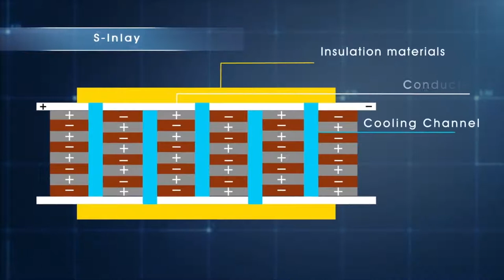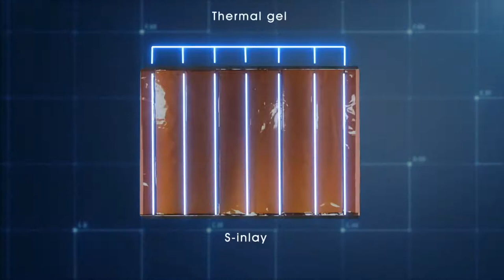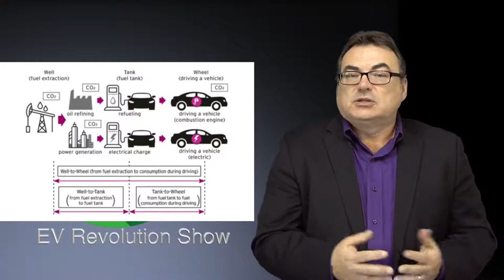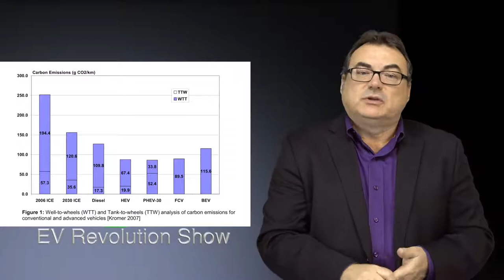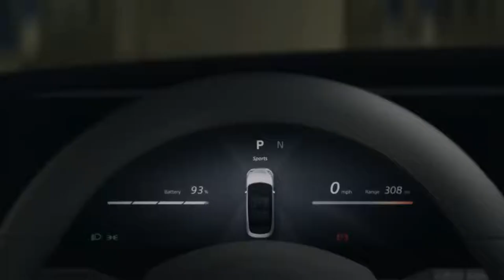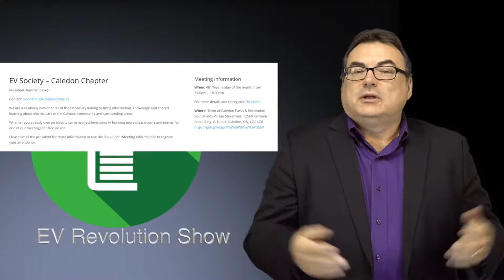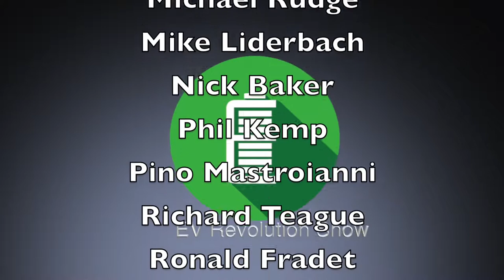Episode 75 Prologium Solid State Battery, Sony Vision S Concept, Tesla Canada SC and more news!